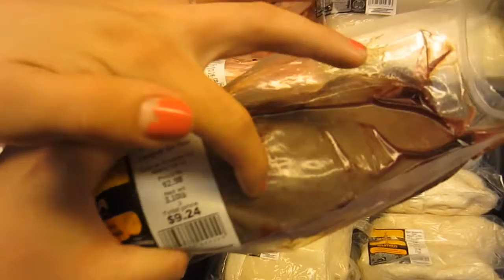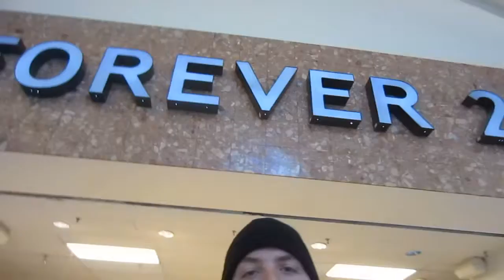Day 92. Giant pineapple